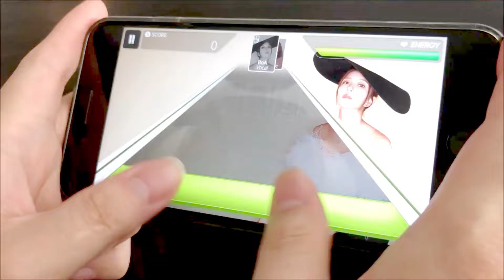[SuperStarSMTOWN] BoA "Woman" Hard All Perfect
Player 웅차(WoongCha)